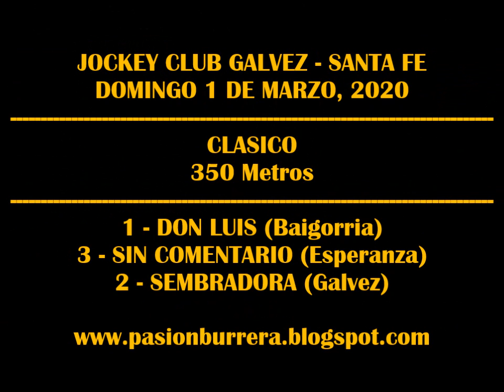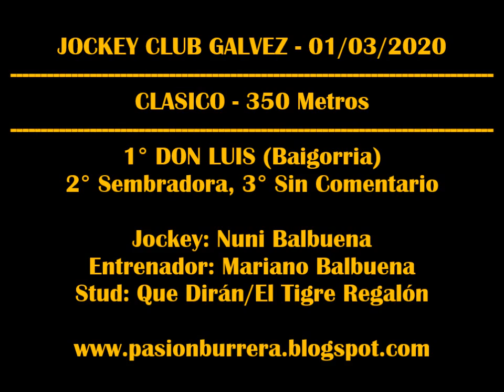DON LUIS, Galvez (01-03-2020)